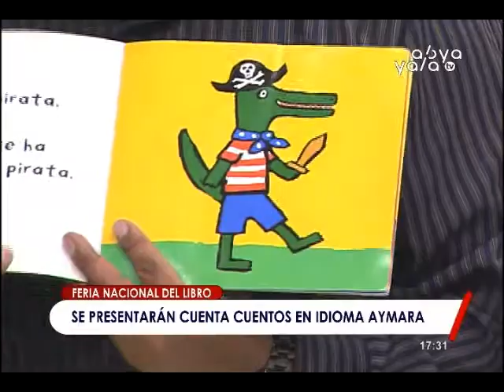ROBERTO ESPINAL- ABYA YALA CULTURAS